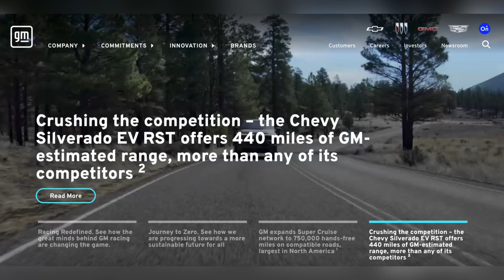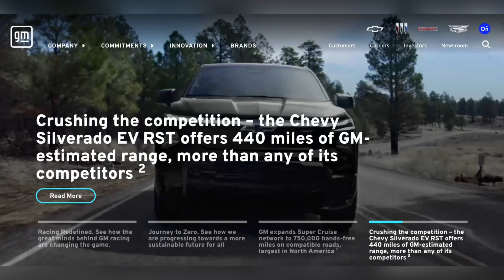GM NACS 1000 Charging Points of Tesla Mexico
GM NACS 1000 Charging Points of Tesla Mexico- General Motors Mexico is partnering with Tesla to build 1,000 charging points in Mexico.  The companies intend to stimulate the development of EVs in the country.